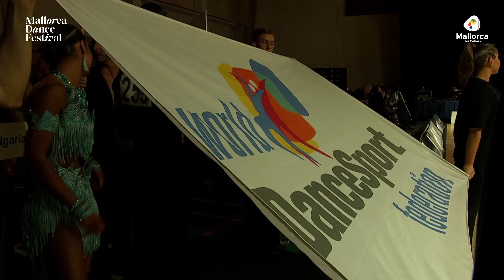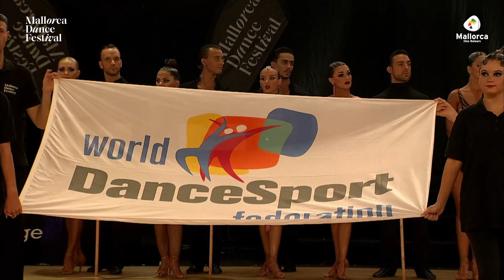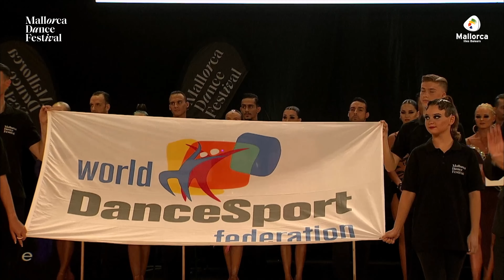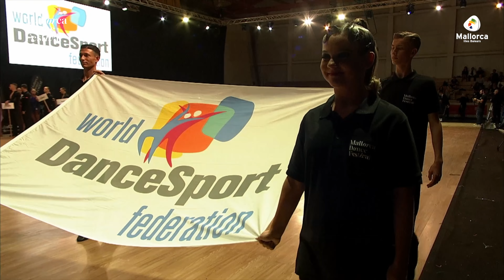Open Ceremony WDSF European Latin Championship 2022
Open Ceremony WDSF European Latin Championship 2022 held in Calvià, Spain.

Ceremonia de Abertura del Campeonato de Europa de Bailes Latinos de la WDSF 2022 celebrado en Calvià, España.

The participating couples and their classification was as follows:
Las parejas participantes y su clasificación fue la siguiente:

1. Marius-Andrei Balan - Khrystyna Moshenska GER
2. Charles-Guillaume Schmitt - Elena Salikhova FRA
3. Edgar Marcos Borjas - Alina Nowak POL
4. Guillem Pascual - Diandra-Aniela Illes ESP
5. Konstantin Gorodilov - Polina Figurenko EST
6. Miculescu Ionut Alexandru - Pacurar Andra ROU
7. Malthe Brinch Rohde - Sandra Sorensen DEN
8. Sutu George Eduard - Tereza Kucerova CZE
9. Moldovan Paul - Tatar Cristina ROU
10. Eric Testa - Federica Brezzo ITA
11. Artur Balandin - Anna Salita GER
12. Alexey Korobchenko - Liana Odikadze ISR
13. Adria Martos - Juline Carrel ESP
14. Vicenc Torremade - Megija Dana Morite LAT
15. Egor Kondratenko - Mie Lincke Funch DEN
16. Tomas Gal - Sabina Karaskova CZE
17. Hidi Balazs - Kis Violetta HUN
18. Armand Fazullin - Klaudia Iwanska POL
19. Antonio Mosa - Mihaela Antonova FRA
20. Miha Zerjav - Karcagi Laura HUN
21. Andrea Bolzoni - Michelle Maritan AZE
22. Yari Paolone - Erika Zuza ITA
23. Tim Grabenwoeger - Cremar Natalie AUT
24. Nicolo Barbizi - Sara Ros Jakobsdottir ISL
25. Maksym Prannychuk - Anna Kushnir UKR
26. Maruster Sergiu - Anastasia Stan MDA
27. Lars Olav Eltervaag - Paraskevi Zygouri NOR
28. Shon Burshteyn - Agnes Zakar SVK
29. Vladyslav Liubchak - Alina-Yustyna Chorna UKR
30. Romans Dobrecovs - Violetta Levchenko LAT
31. Akim Pekunov - Masa Kastelic SLO
32. Orel Halef - Romy Nof ISR
33. Tomas Pedro - Mariana Alcobaca POR
34. - 35. Nikolay Kolev - Ekaterini Kratira GRE
34. - 35. Vasil Pavlov - Tanya Baltova BUL
36. Boris Milev - Anastasiia Darchuk BUL
37. Miko Sirolinna - Silja Rantala FIN
38. Ivan Valeri Zahariev Aguilar - Magdalena Vidas CRO
39. Mattia Gagnone - Justina Jurkoit LTU
40. - 41. Vakaris Apvinis - Gabriele Bartkute LTU
40. - 41. Renato Bras - Catarina Alexandra Abreu Gemelgo POR
42. - 43. Nino Djordjevic - Ana Gedl SLO
42. - 43. Danila Sitovs - Rebeka Cherepanova AZE
44. - 45. Dominik Cipar - Dominika Kozusnikova SVK
44. - 45. Vedran Sraga - Paula Hude CRO
46. Ozgun Dogan - Oleksandra Shanko TUR
47. Matti Kaksonen - Hanna Porsti FIN
48. Danilo Vujasinovic - Iva Novakovic SRB
49. Luka Gemaljevic - Gordana Gordic SRB
50. Simon Hernandez Isaksson - Elin Thyselius SWE